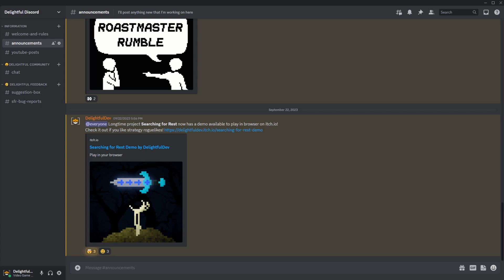SFR Demo update and 1k subs GIVEAWAY! [CLOSED]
There will be 5 YouTube winners and 5 Discord winners, since you can enter both giveaways there may be duplicate winners.
The 10 winners have all gotten their keys, I have unlisted the announcement video because it really has no use on the channel now, here's a link if you're interested
Thank you to everyone who participated and to everyone who has helped me get to where I am today ❤️

Try the Itch.io Demo here!

Music found on OpenGameArt.org - CC0